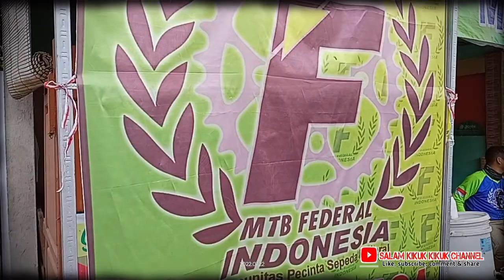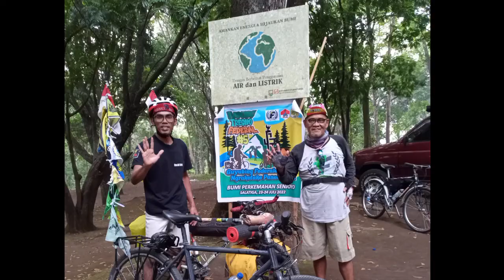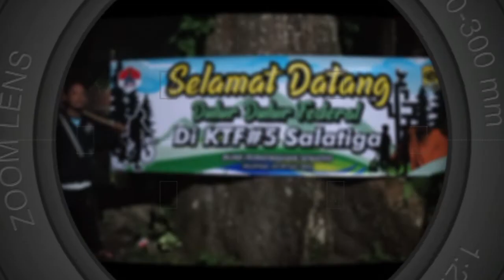Serunya kumpul dengan Federalist /H-1 KTF 5 Salatiga